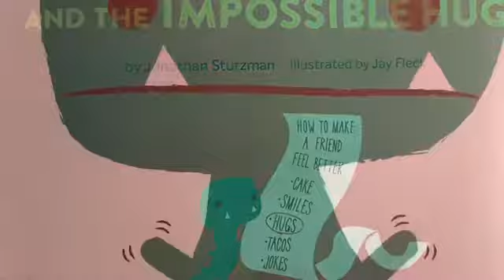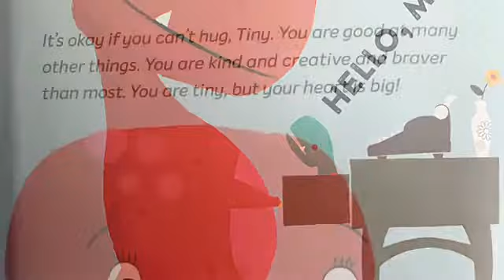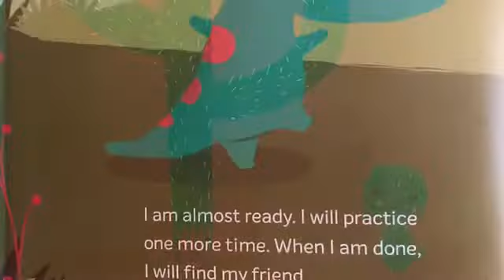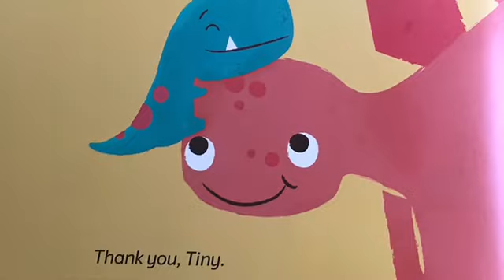Tiny T.Rex and the Impossible Hug read by Ms.Alisa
Tiny may have small arms but he has a huge heart!